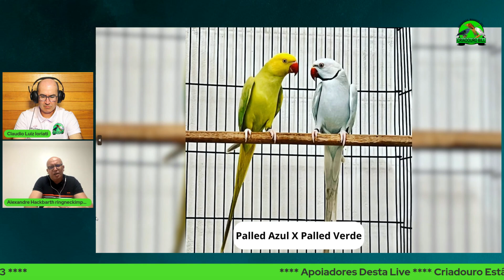QUAL A TENDÊNCIA PARA AVES EM 2024!!!Cortes da Live.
Siga nós no nosso Instagram, lá todo dia temos novidades de pássaros mansos pet.
Siga a nossa pagina oficial do Facebook.
Nosso canal de notícias automotivas.
 / fiqueespertoautom...